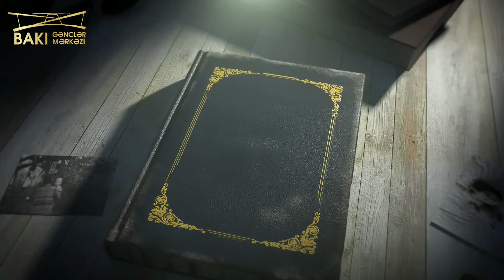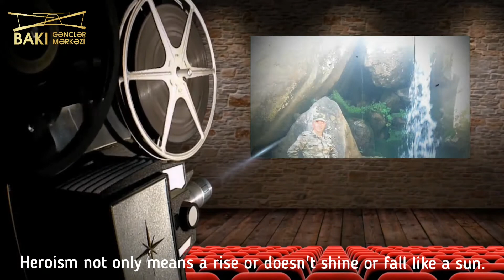"Tarix yazan qəhrəmanlar" Vüsal Vəliyev | Bakı Gənclər Mərkəzi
🇦🇿:Bakı Gənclər Mərkəzinin təqdimatında Azərbaycanın milli qəhrəmanlarının, qəhrəman döyüşçülərin gənclərə tanıdılması, onların keçdiyi şərəfli döyüş yolunun, qəhrəmanlıq nümunələrinin təbliğ edilməsi və gənclərdə vətənpərvərlik hissinin daha da yüksəldilməsi məqsədi ilə "Tarix yazan Qəhrəmanlar!" silsilə video-layihəsi çərçivəsində növbəti Qəhrəmanımız Vüsal Vəliyev! 🇦🇿

Vətənimiz uğrunda canını qurban verərək şəhid olan qəhrəmanımızı tanıyaq və tanıdaq! 💫 🇦🇿

Bu layihənin ərsəyə gəlməsində iştirak edən bütün könüllülərimizə təşəkkür edirik!

Əziz gənclər, bizi izləməyi və qəhrəmanlarımızı tanıtmağı unutmayın! Biz birlikdə Güclüyük! 🇦🇿

🇬🇧:In the presentation of Baku Youth Center in order to introduce the national heroes of Azerbaijan, heroic warriors to the youth, to promote their glorious way of fighting, heroic deeds and to further increase the sense of patriotism among the youth, "Heroes who wrote History!" as part of a series of video projects, our next Hero is Vusal Valiyev! 🇦🇿

Let's get to know and recognize our hero who sacrificed his life for our homeland! 💫 🇦🇿